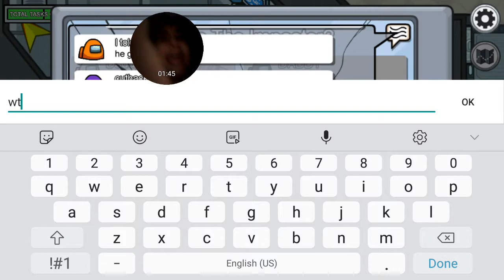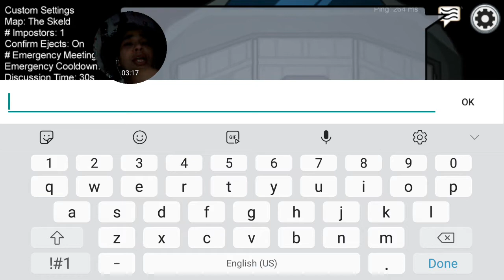Kumain Ka Rin Ba ng Kulangot nung Bata ka?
hahaha naniniwala ka ba?!